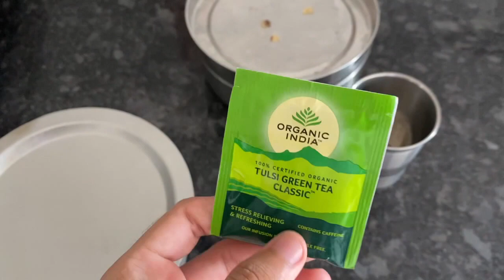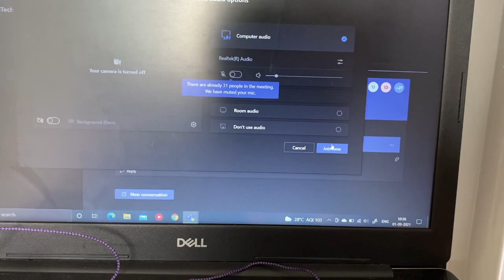46 | improving editing | every day counts